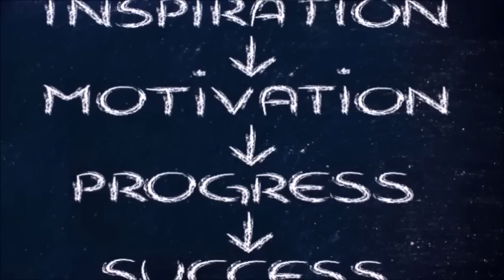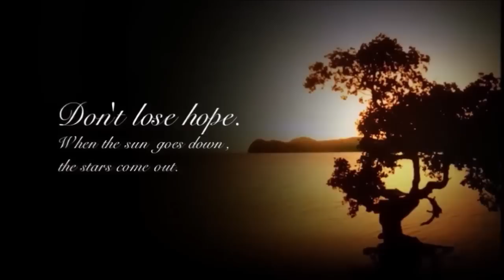4 अक्टूबर कुंभ राशि वाले के लिए आयी बड़ी खुशखबरी, आपकी राशि भी है तो एक बार जरूर देखिए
kumbh_rashifal#4_October#5_October_kumbhrashifal